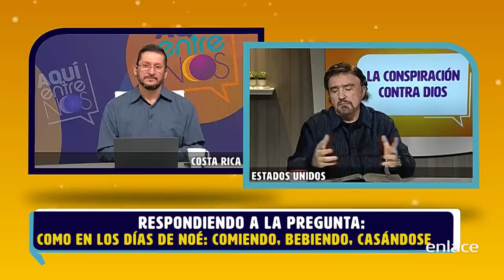Como en los días de Noé: comiendo, bebiendo, casándose - Armando Alducin responde - Enlace TV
En este video el pastor nos habla del pasaje de mateo 24, cuando Jesús habla sobre su venida: El día y la hora nadie la sabe. Como en los días de Noé estaban comiendo, bebiendo, casándose y dándose en casamiento, hasta el día que Noé entró en el arca.
Tienes que ver este video del pastor Armando Alducin.